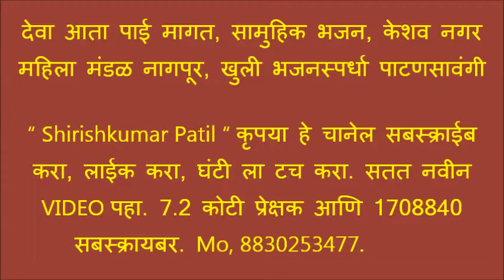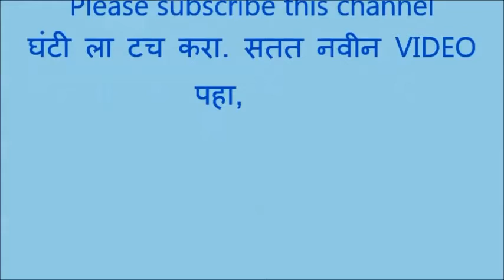देवा आता पायी मागत, सामुहिक भजन, केशव नगर महिला मंडळ नागपूर, खुली भजनस्पर्धा पाटणसावंगी